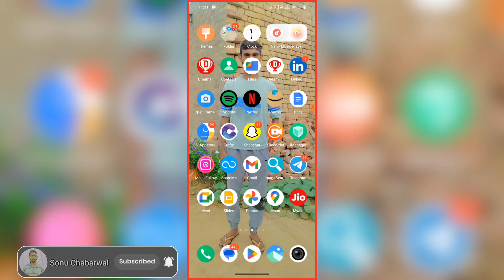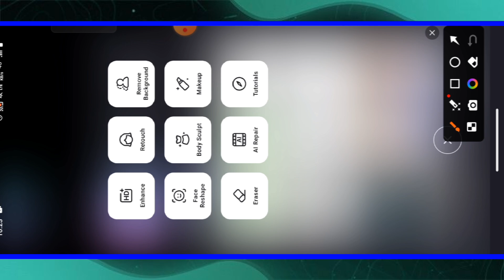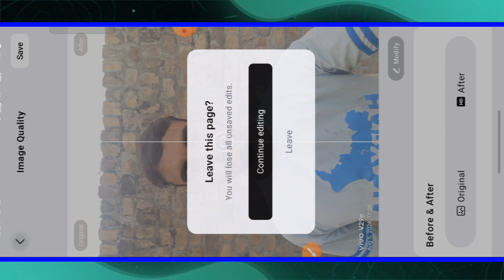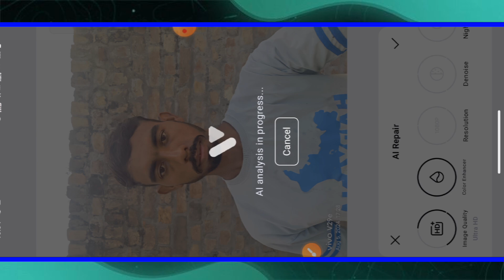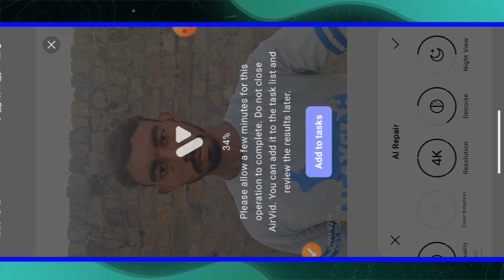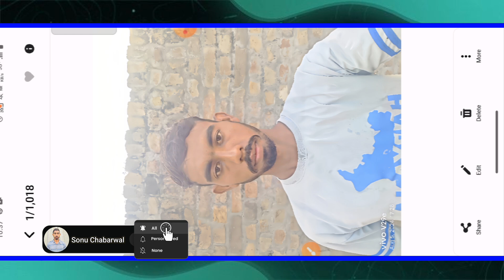1 Click Photo Editing App 😱 8K Quality Trending Photo Editing || High Quality Photo Editing app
1 Click Photo Editing App 😱 8K Quality Trending Photo Editing || High Quality Photo Editing app

Trending 8K Photo Editing | 8K Quality Photo Editing | High Quality Photo Editing | Ai Photo Editor

hello friends is video mein maine aapko bataya hai ki kaise aap apne photo ko 8k quality me convert kar sakte ho Apne Photo Ko ekadam HD bna sakte ho to ummid karta hun aapko video pasand aaegi thankyou.

yours Query :-

photo ko edit kaise karte hain
photo ko 8k kaise banaye
photo ko 16k kaise banaye
photo editing app 2024
ai photo editing app
trending 8k quality photo editing
8k photo editing
low quality photo to high quality photo